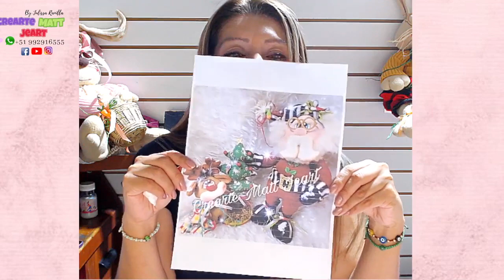Coneja Carlota- Muñequería Country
Si deseas los moldes comunicate por imbox al whatsapp .